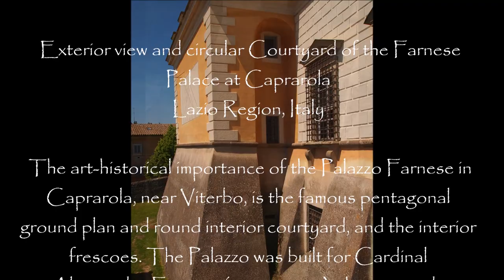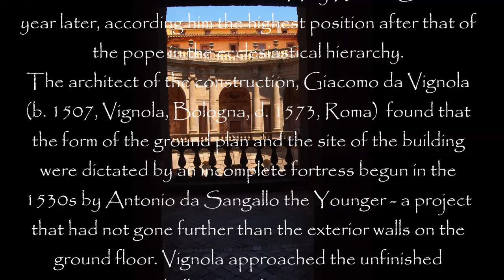Vignola's great work: Exterior view and circular Courtyard of the Farnese Palace at Caprarola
Palazzo Farnese is located at the top of Caprarola, a small town which was redesigned in the XVIth century along the street leading to the palace. From S. Teresa, a monastery located on a hill opposite Caprarola, one can notice the unusual angle formed by the façade and by the left side of Palazzo Farnese which is due to the pentagonal shape of the building.
Palazzo Farnese was initiated by Cardinal Alessandro Farnese seniore who commissioned Antonio da Sangallo the Younger the construction of a fortified residence; this aspect of the original building is still evident in the two towers which flank the main entrance. In 1534 the Cardinal became Pope Paul III; the construction of the palace at Caprarola was halted because Sangallo was commissioned a long series of new works, including Palazzo Farnese in Rome, new walls around the Vatican (Porta S. Spirito) and the redesign of a section of the ancient Roman walls (Bastione del Sangallo).
Cardinal Alessandro Farnese iuniore (junior) was a grandson of the Pope and in 1559 he decided to complete the building initiated by his grandfather. When he made this decision the papal court was a dangerous place for many cardinals. Pope Paul IV easily suspected them of being hidden Lutherans and Cardinal Carlo Carafa, his greedy nephew, wanted to enlarge his possessions at the expense of the other great Roman families. In 1555 Cardinal Guido Ascanio Sforza di Santa Fiora, a cousin of Cardinal Farnese, was arrested with the charge of helping Pope's enemies. Most likely Cardinal Farnese thought that remote Caprarola would have been a nice place where he could wait for the Pope's death.
In December 1559 the election of Pope Pius IV allayed Cardinal Farnese's fears. He decided that the palace at Caprarola should become a monument celebrating himself and his family. He was a man of great culture and the decoration of the palace has many references to the Classical World.
 Circular courtyard
Vignola's great work is the palace of Caprarola. The plan is unique, or nearly so, being a pentagon, enclosing a circular court. Each of the five sides measures 130 feet on plan, and the court is 65 feet in diameter, while the three stories are each about 30 feet in height, so that its dimensions are very considerable, and certainly quite sufficiently so for palatial purposes. The object of adopting the form here used, was to give it a fortified or castellated appearance, as all citadels of that age were pentagons. Hare
The temple in the fresco had a circular shape (and it resembled Tempietto del Bramante at S. Pietro in Montorio) and this aspect was taken into account in the design of the courtyard of the palace. The shape of the courtyard influenced that of the whole building, because a circle can be inscribed into a pentagon better than in a square.